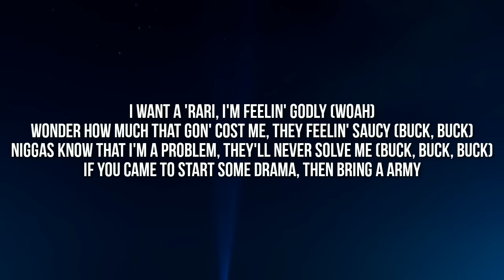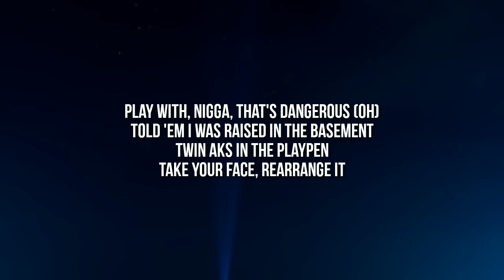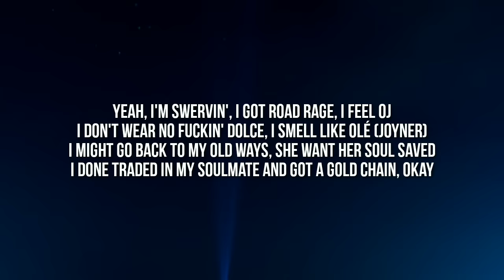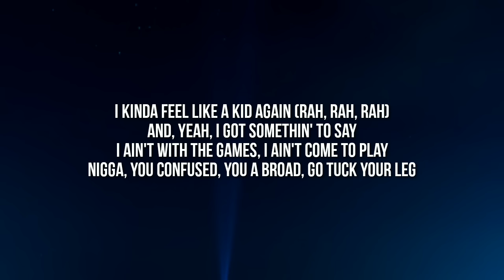Joyner Lucas - Zim Zimma (Lyrics)